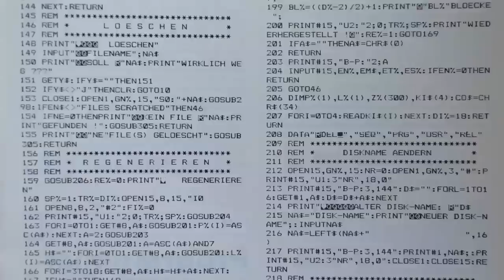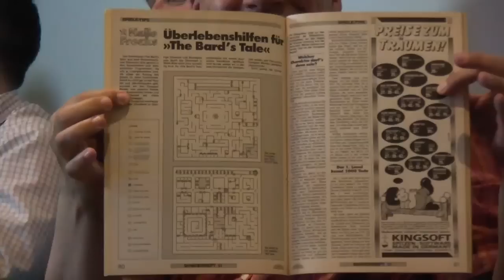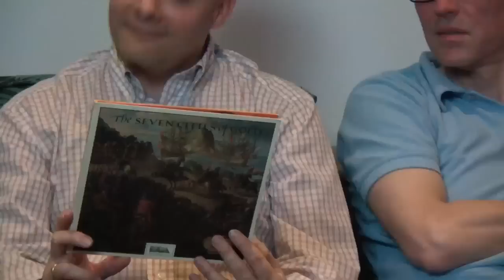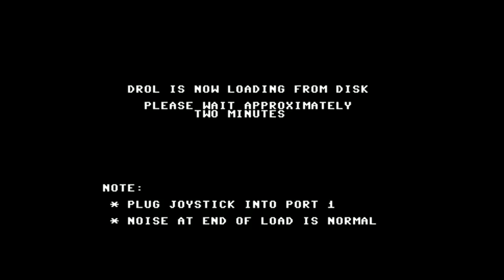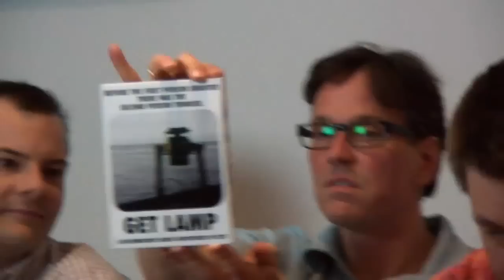Spieleveteranen #41: Video-Sonderausgabe zum Commodore C64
In einer wahrscheinlich einmaligen Sonderausgabe sind die Spieleveteranen dieses Mal auch zu sehen! Der 41ste Podcast mit den fünf Veteranen und Gast Manfred Kohlen dreht sich rund um den C64. Es wird gelesen, geladen und gespielt und noch einige bisher unbekannte persönliche Anekdoten aus dem Langzeitzeitgedächtnis gekramt.

Die Kamera-Führung übernahm Mustafa K. Isik, auch als "codesurgeon" bekannt und auf Twitter ) und seiner eigenen Webseite ) zu finden.

Den Video-Schnitt verdanken wir Toni Schwaiger, auf Twitter ) und mit eigener Webseite